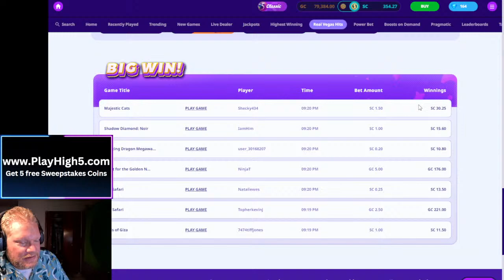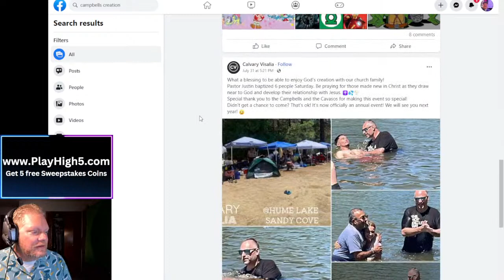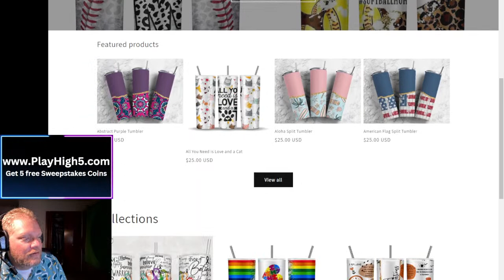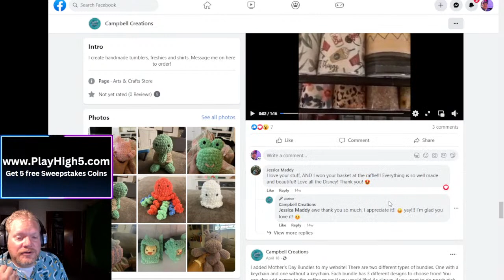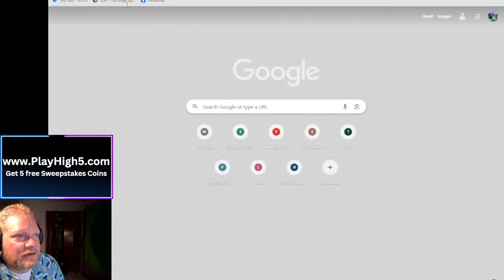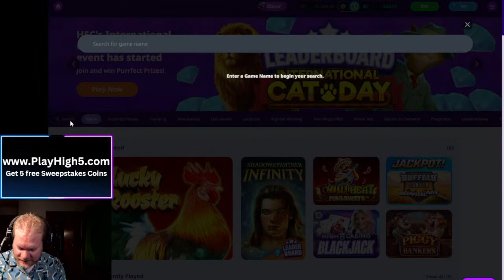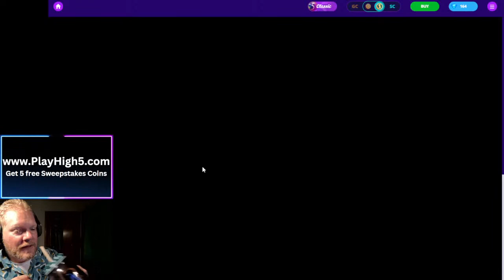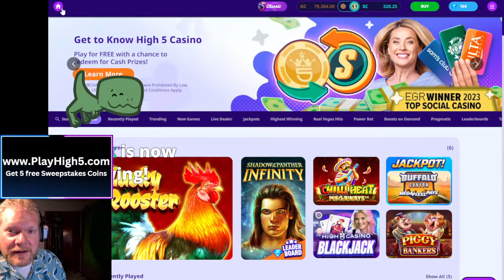Table Games And Slots Chat, Let’s go!!!